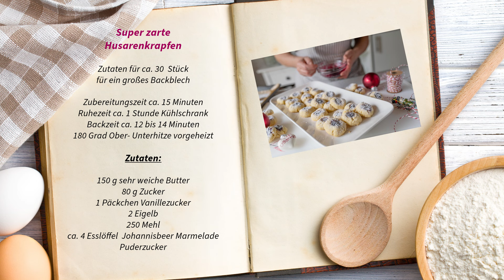Weihnachtsplätzchen Rezepte - zarte Husarenkrapfen mit Johannisbeer Marmelade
Heute eines meiner Lieblings Weihnachtsplätzchen Rezepte. Es sind super zarte Mürbeteig Plätzchen, die auf der Zunge zergehen. Es sind Husarenkrapfen heute gefüllt mit Johannisbeer Marmelade. Diese Plätzchen sind bei mir ein "Muß" auf dem Weihnachtsteller.
Für dieses Plätzchen Rezept benötigst Du nur wenige Zutaten und es ist sehr einfach zu backen.
Sobald Du das Plätzchen in den Mund nimmst, zerfällt es und verbindet sich mit der Marmelade unglaublich lecker.
Ich wünsche Euch viel Spaß mit diesem Rezept!

Hier die Zutaten und Informationen zum Rezepte:

Super zarte
Husarenkrapfen

Zutaten für ca. 30  Stück
für ein großes Backblech

Ruhezeit ca. 1 Stunde Kühlschrank
Backzeit ca. 12 bis 14 Minuten
180 Grad Ober- Unterhitze vorgeheizt

Zutaten:

150 g sehr weiche Butter
80 g Zucker
1 Päckchen Vanillezucker
2 Eigelb
250 Mehl
ca. 4 Esslöffel  Johannisbeer Marmelade
Puderzucker

Guten Appetit!

Thema:
Weihnachtsplätzchen Rezepte
Plätzchen backen
einfache Weihnachtsplätzchen
Mürbeteig
Marmeladenplätzchen
gefüllte Plätzchen
mit Marmelade